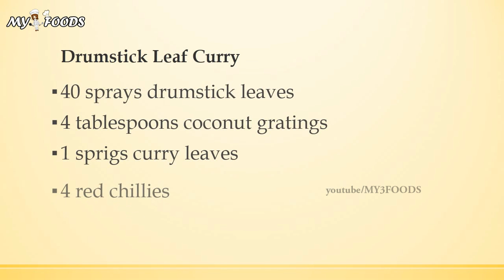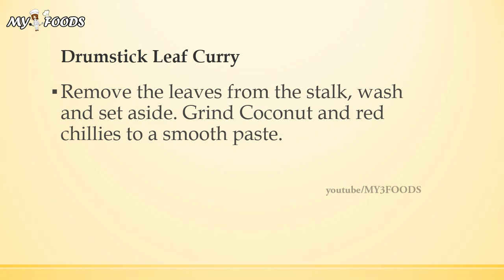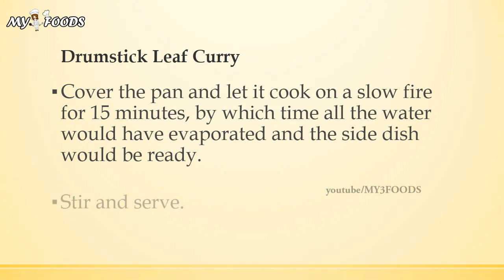Drumstick Leaf Curry | INDIAN RECIPES | MOST POPULAR INDIAN RECIPES | EASY TO LEARN